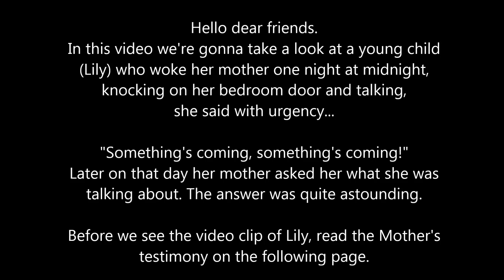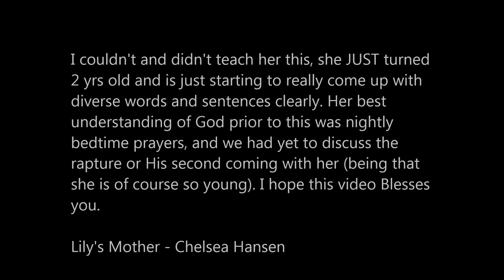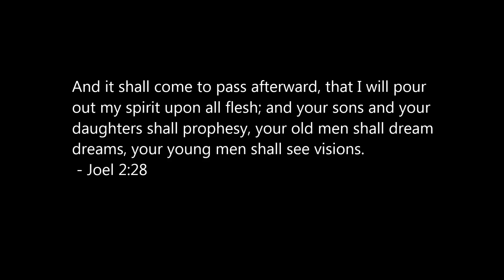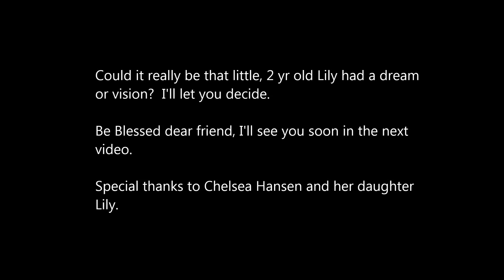A Child's end time dream - the midnight hour.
In this short video we look at the dream / vision a 2 yr old girl had and how it not only affected her but many others as well, not least her own mother.
Watch for yourself and as always decide for yourself.
Be Blessed always. :)